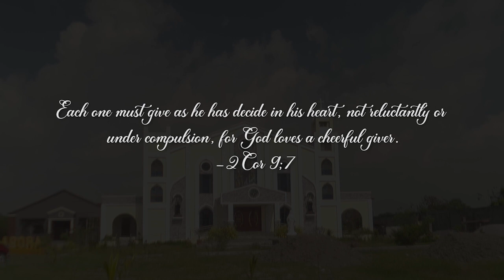Plus 1000 points sa heaven XD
Pambawi lang po ng points sa langit..hehehehe